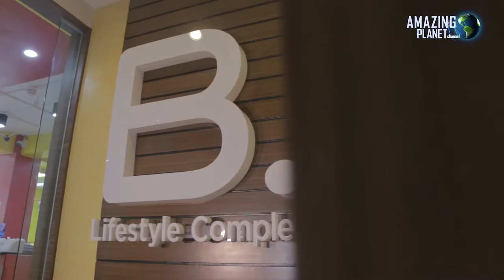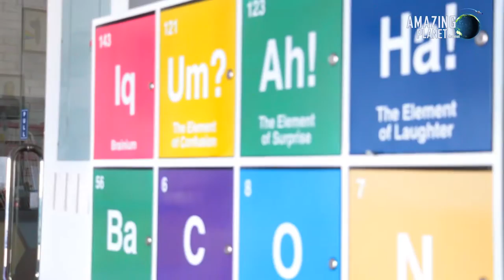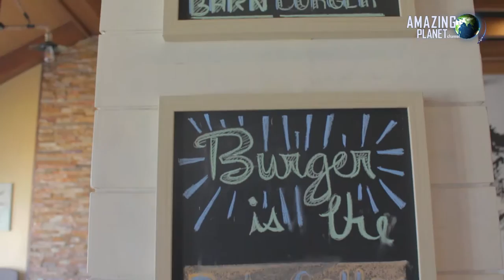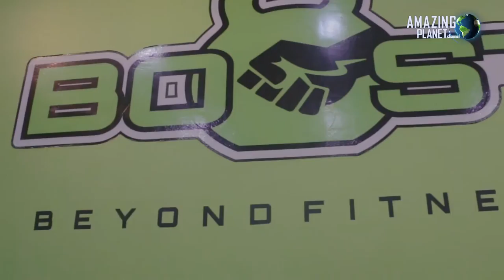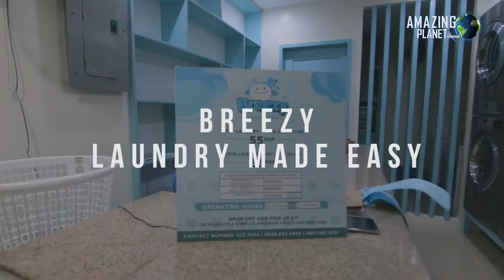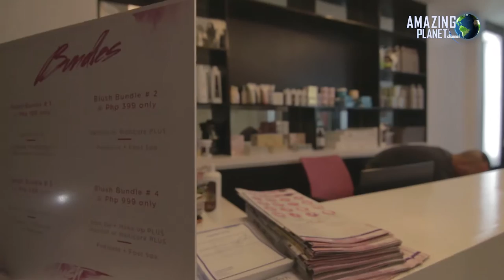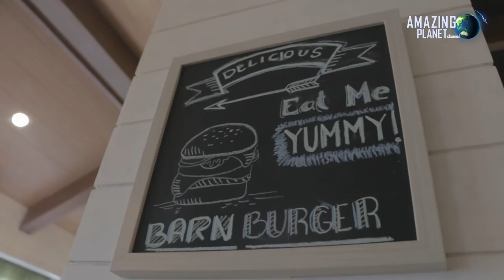THE B LIFESTYLE COMPLEX